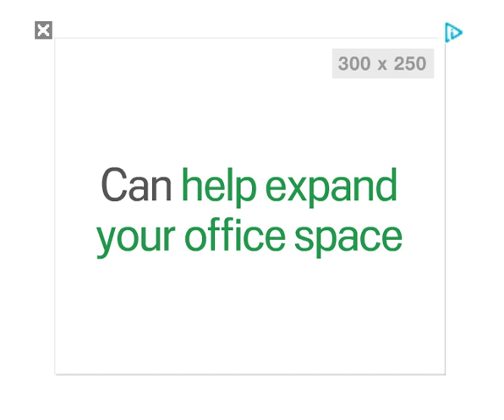An Effective Google AdSense Ad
Some Google AdSense ads can be very effective and here's one such ad from Google promoting AdSense itself.